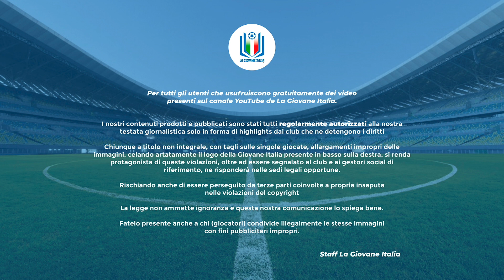Highlights Cagliari-Venezia U17 A-B 25ª giornata stagione 2022-23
Dopo il prestigioso 2-2 contro l’Inter capolista, il Cagliari ospita il Venezia, che in questa stagione ha vinto una sola partita fuori casa.